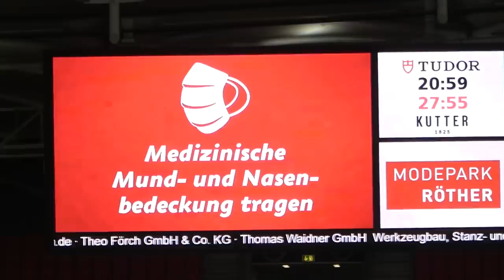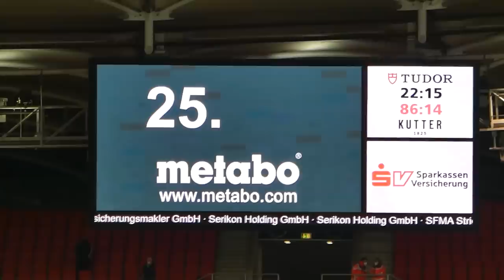VfB Stuttgart 2:1 FSV Mainz 05 | Silas Comeback | Stadion Vlog